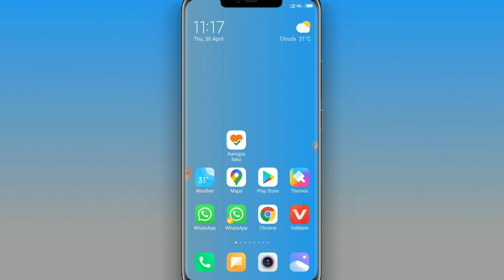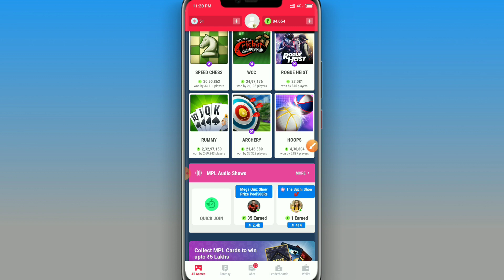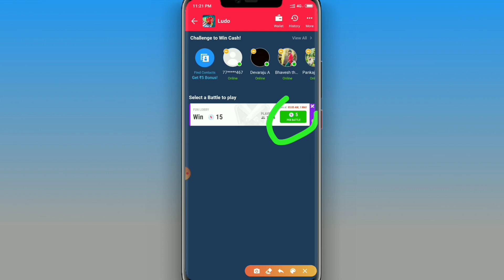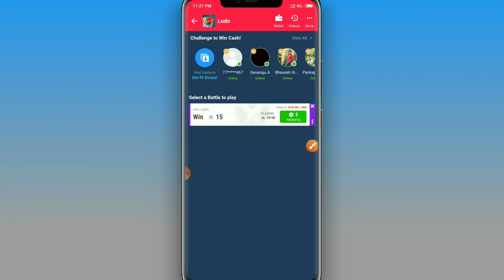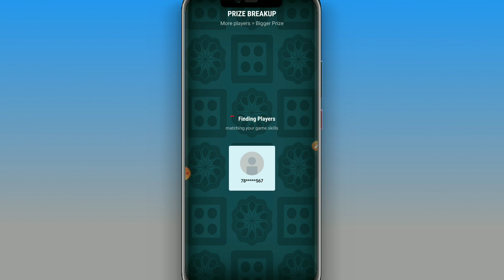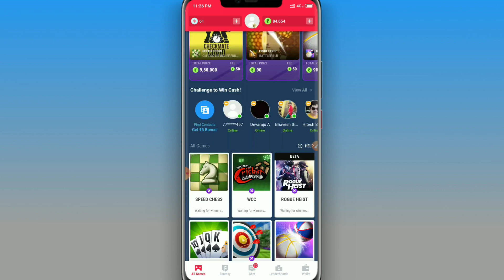Ludo game se paise Kaise kamaye | how to earn money for ludo game | mpl game kaise khele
Doston is video mein maine aapko bataya hai ki aap kis Prakar apne mobile par Ludo game khel kar paise Kama sakte hain bahut hi aasani ke sath doston application ka link Neeche hai aap vahan jakar is application Ko download kar sakte hain download karne per aapko 75 rupaye ka cash bonus Milega

How to earn money for Ludo game
How to make money for Ludo game
How to play MPL game
How to earn money from MPL app
Ludo game khel kar paise kamaye
How to make money on Ludo

Dost, I am playing Pool, Quiz, Rummy and Fantasy Cricket on MPL and winning cash daily! I also got ₹10 as Joining Bonus. Come, lets play on MPL.
 Use Refer Code: ND3EZD3F